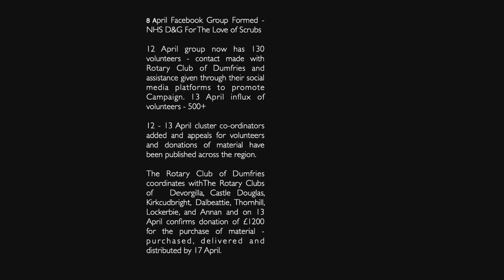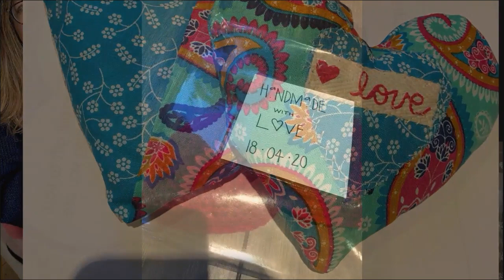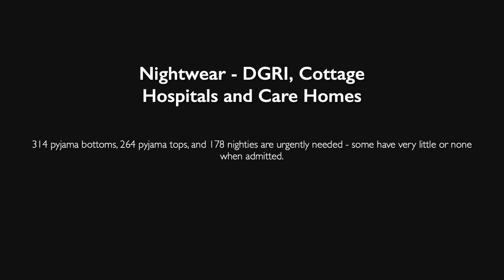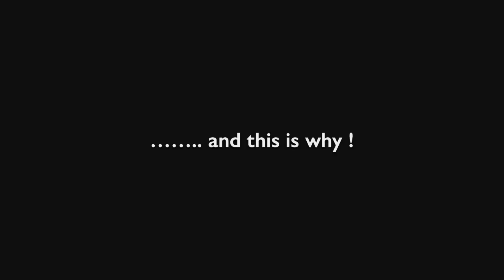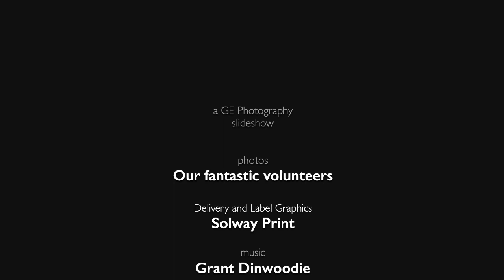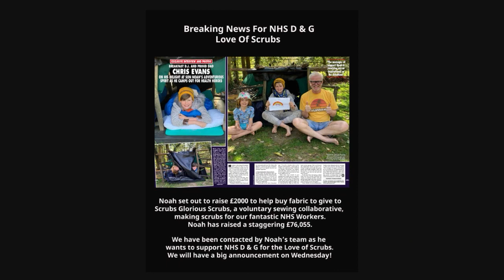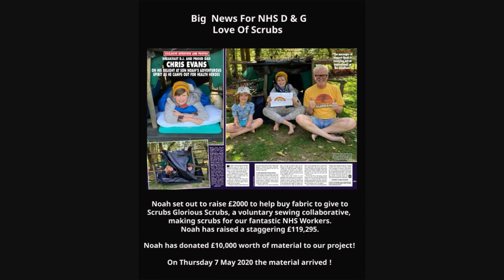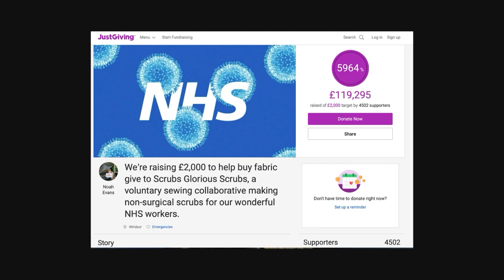For the Love of Scrubs Compilation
Compilation of videos made to date about the success of NHS D&G For the Love of Scrubs